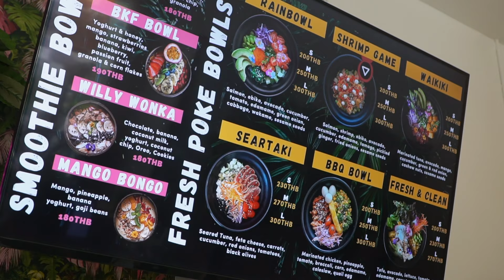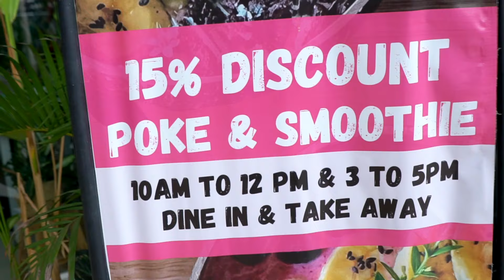Fresh Poke & Açai Bowls | Heaven is Hua Hin | Restaurants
Discover the next generation of Healthy food at Fresh Poke & Açai Bowls, all the way from Hawaii with its hybrid healthy touch from Hua Hin, visit Fresh Poke at Soi 94 and taste their fusion exotic flavours.